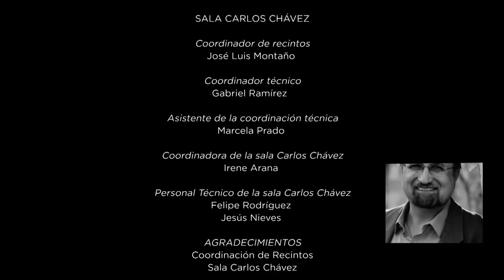Perminder Sachdev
El reconocido neurocientífico clínico Perminder Sachdev habla con el neurocientífico Jesús Ramírez, del Instituto de Investigaciones Biomédicas de la UNAM, acerca de las  diferentes patologías que se pueden generar en el cerebro, como el Alzheimer,  y que afectan la capacidad cognitiva de las personas, provocan la pérdida de memoria temprana o inducen el envejecimiento prematuro.

Perminder Sachdev, neurocientífico clínico

Entrevista realizada por el neurocientífico Jesús Ramírez del Instituto de Investigaciones Biomédicas de la UNAM

TV UNAM El canal de los universitarios.

20.1 en televisión abierta
20 Izzi
20 Totalplay
120 SKY
120 Dish
120 Megacable
120 Axtel

tv.unam.mx